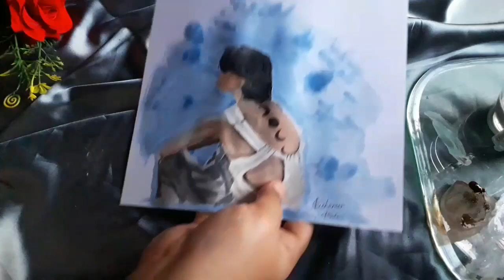how to draw Jimin with water color|| Art Tutorial